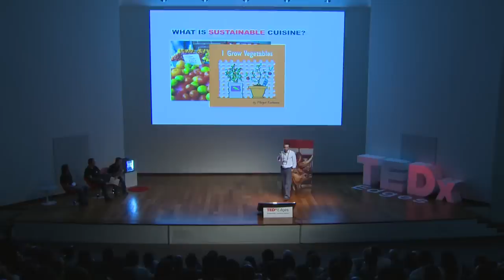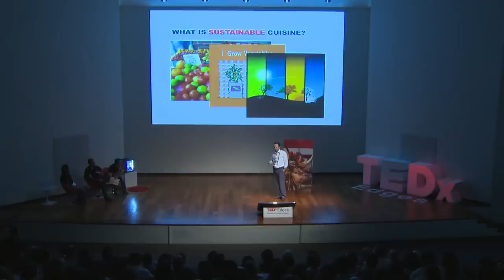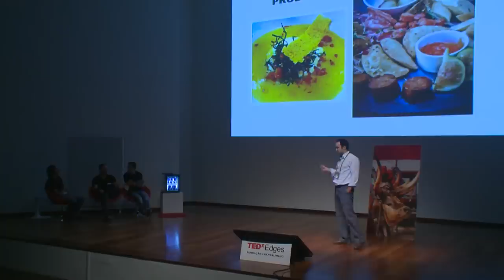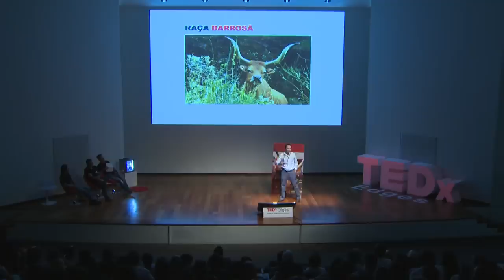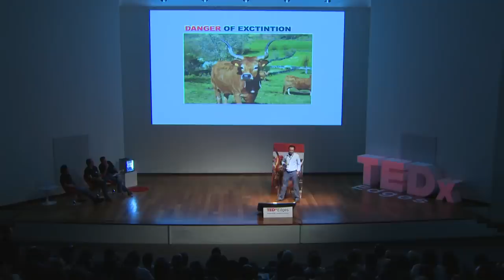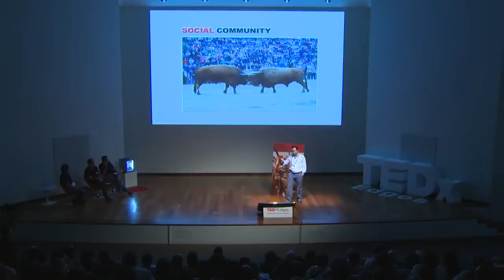TEDxEdges 2011 - Nuno Barros - "Cooking Sustainably"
Nuno Barros is the owner and the executive chef of brand new "1300 Taberna" at Lx Factory, Lisbon. He is also a Territorial Engineer from Instituto Superior Técnico and has worked in Regional Planning. As a Chef, he likes to work mainly with Portuguese products for his Portuguese traditional inspirational cuisine. Searching for these products leads him to producers that promote sustainability of local economies.